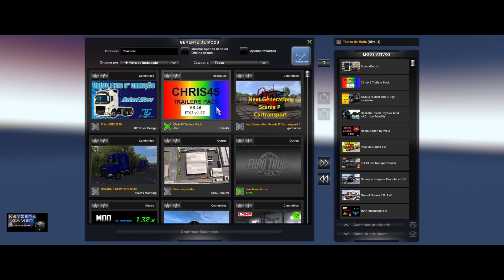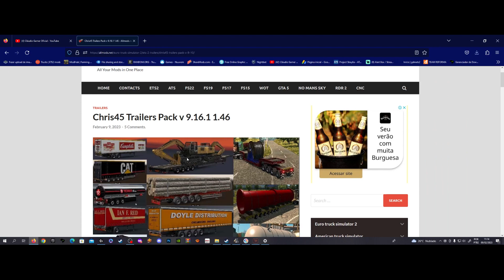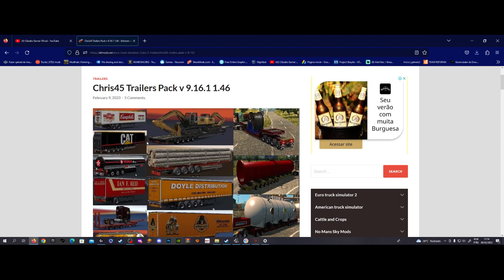Download Pack Reboques e Cargas Pesadas e Gigantes ( Chris45 Trailers Pack v 9.16.1) Ets2 1.46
Salve meus amigos Seja Bem Vindos Ao Canal trago para vcs e mod top de linha convido vcs a assistir o video pois tem dicas e mostramos o mod funcionando perfeitamente no Ets2 1.46 então o Download do Pack de Reboques e Cargas Pesadas e Gigantes ( Chris45 Trailers Pack v 9.16.1) para Ets2 1.46 traz reboques e cargas muito top carimba aquele joinha e caso n for inscrito do canal inscreva se aqui e faça parte da família.

Caso Queria ajudar o Canal Claudio Gamer Oficial com Qualquer  valor
Claudio Roberto Rudel Dos Santos

Criador da Skins dos Caminhões,Reboques e Ônibus do Canal Carlitos

Lojas Parceiras